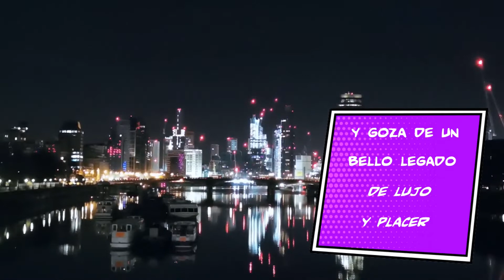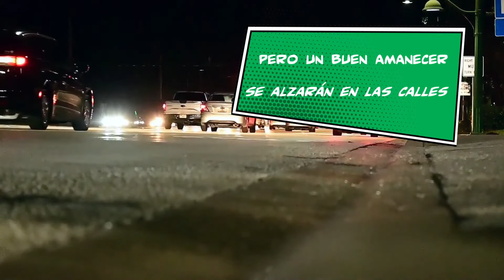L'Aldea del Rock - El héroe infame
El héroe infame es un blues que compusimos para el álbum "Zafiro Azul" lanzado en Noviembre del 2021. Producido por GW Producciones.

Letra: Ary Cristofano / Gabriel Wright

LETRA:

El infame ha venido a presentarse como héroe
Pobres ciegos y devotos ya lo quieren venerar
Todos podemos ser buenos en historias mal contadas
Una buena propaganda y todo empieza a funcionar
Como algunos quirópteros sorbe la sangre
Y goza de un bello legado de lujo y placer
Los días pasan y su monstruo todo se devora
Y la gótica noche se agita en la ciudad

Para él los culpables son los desquiciados
Y noctámbulo, su odio busca así mitigar
Si supiera que con el mismo sudor de la desdicha
Se mantienen encendidas las luces de su hogar
Pero un buen amanecer se alzarán en las calles
Patearán el tablero en busca de libertad
Allí lo encontraremos junto a cascos y escudos
Su lugar en la torre va a querer conservar